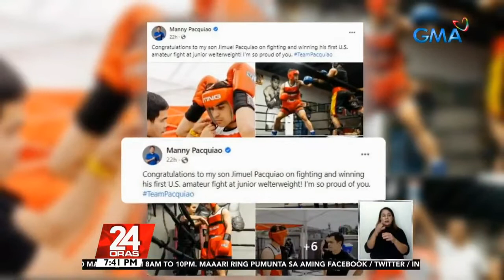Jimuel Pacquiao, wagi sa kanyang kauna unahang amateur fight sa US | 24 Oras